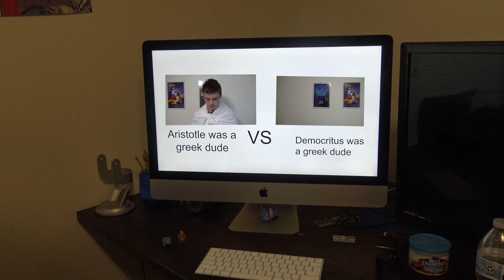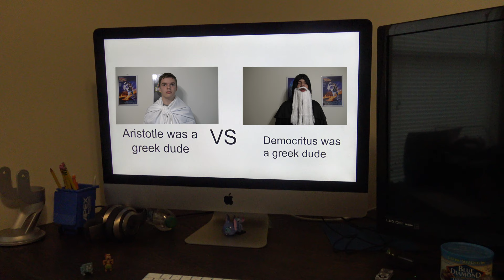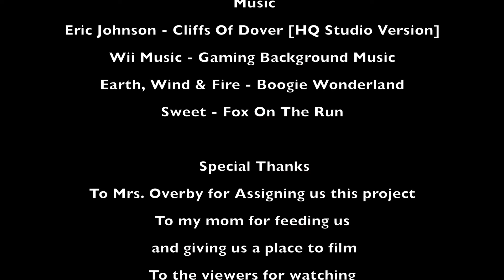Aristotle vs Democritus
Hey guys! Thanks for clicking on this video. I hope you guys enjoy. Save the bears! This was my friend and I's chemistry project that i really enjoyed so I shared it.

Go check out the awesome music I used in this video!
 Music
Eric Johnson - Cliffs Of Dover [HQ Studio Version]
Wii Music - Gaming Background Music
Earth, Wind & Fire - Boogie Wonderland
Sweet - Fox On The Run